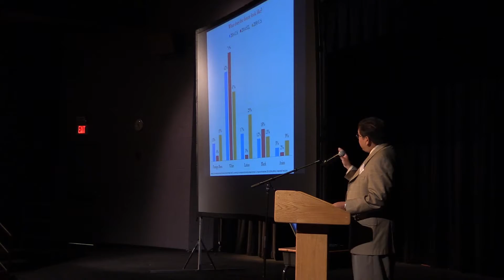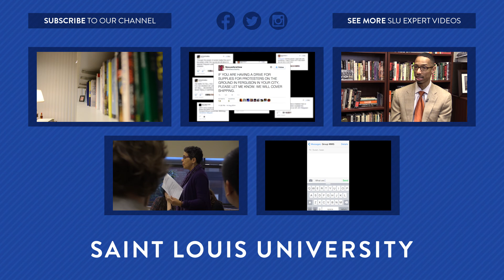How Demographics Affect Racial Inequality: SLU Expert Ness Sandoval, Ph.D.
Does the layout of a city help to define race relations within that community? According to Saint Louis University sociology professor Ness Sandoval, Ph.D., it might. Sandoval is studying demographic transitions in neighborhoods and how those changes have affected the minorities living in those neighborhoods. Through studying racial tension in cities like Ferguson, Missouri., and Baltimore, he is learning more about how urban demography and racial inequality have changed communities.